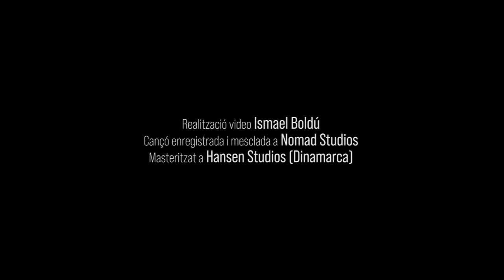Last Breath, Blindpoint: Official Music Video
Blindpoint's video for 'Last Breath' from the album, Through The Ashes Of Life.

LYRICS
Take your last breath! … raw!
This is another story, another face
but you don't need to be worried
what you did, what you made
wasn't it what's expected to be.
Rolling back to the previous state
not assure your fully success
Try to find a way to discover yourself
what's good to succeed
Running down your neck, with a bitter taste
poison in your veins, burning your entrails
somehow somewhere, there are many ways
to achieve a fail. Take your last breath!

Sweat is going down your skin, trembling legs can't stand your weight.
Next stage is coming but you could wait till it's burned your last breath
Clarifying unbroken hidden feels and defeating the invincible.
Dried words soaking up your feelings were guiding you to nowhere

Voices in your head, yelling you again,
whispering yourself, telling you to strife
there are many ways, to achieve a fail
fate is searching you and nowhere to hide.
Waiting for the end, of a pulsing life
for better or worse, all it's done at last
Pulling strings of life, in this puppet show
waiting for the end...